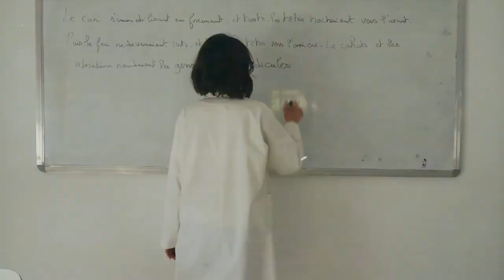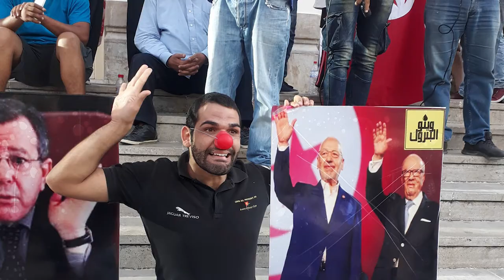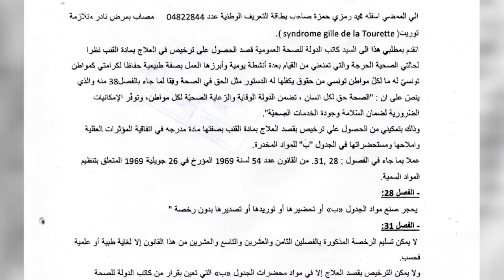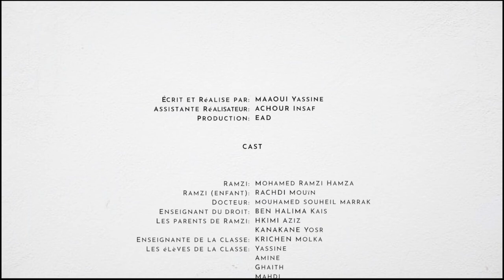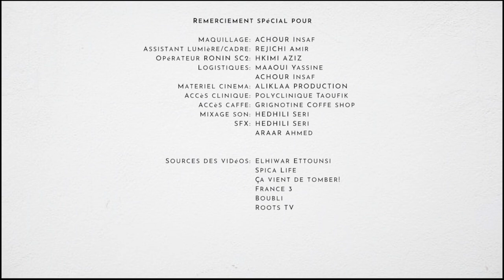Mohamed ramzi hamza syndrome Gilles de la Tourette ... محمد رمزي حمزة متلازمة توريت .